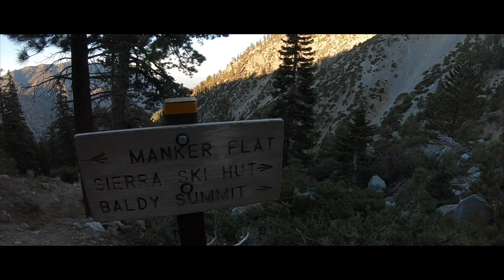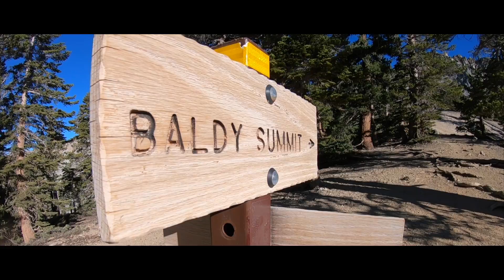6/14/2020 - Mount Baldy & Mount Harwood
9.6 mile loop hike to Mount Baldy and Mount Harwood via the Ski Hut Trail. It was the 4th time I've done Baldy but the first time via the Ski Hut Trail (and first ascent of Harwood). Took approx 3:15 going up (with plenty of stops) and enjoyed the views on the way. Left the trailhead at 5:20a so it wasn't too crowded. Beautiful day for a hike.